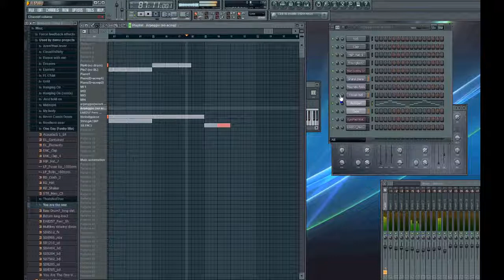Instrumental Reprise - Union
4 hours.
One of my better ones, but I don't post the bad ones :P